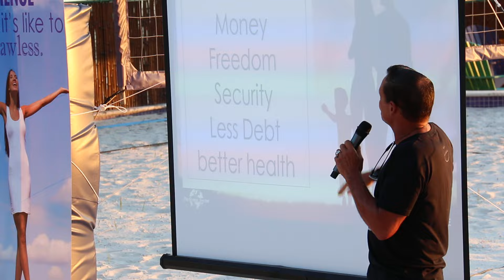Merritt Jeunesse Party's and Events Keep Getting Bigger!